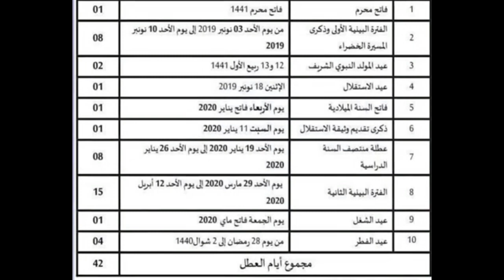موعد الدخول المدرسي 2019/2020 المغرب + لائحة العطل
بشكل حصري لقناة # EcoBac

في هذا الفيديو :
- تاريخ توقيع المحاضر
 ‏- تاريخ الانطلاق الفعلي للدراسة
- تواريخ العطل المدرسية